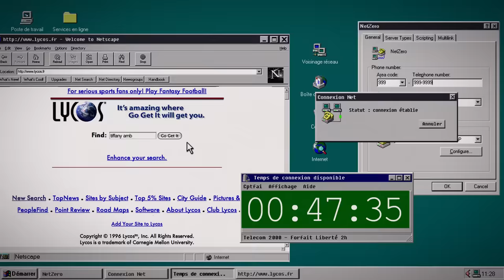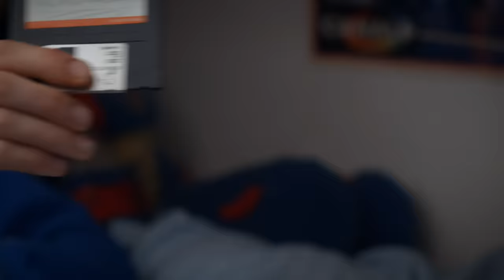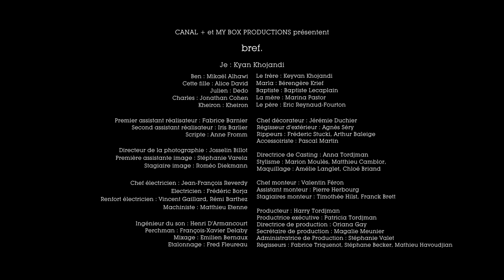56 - Bref. J'ai grandi dans les années 90.